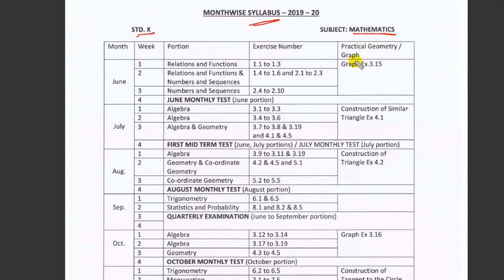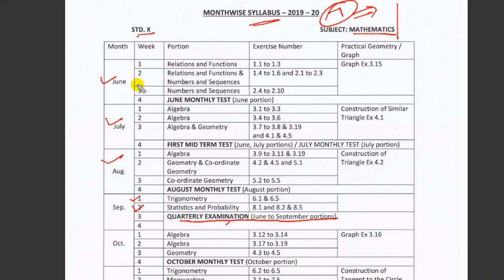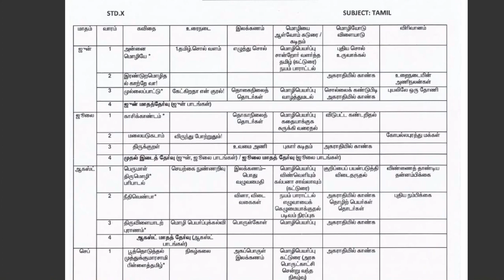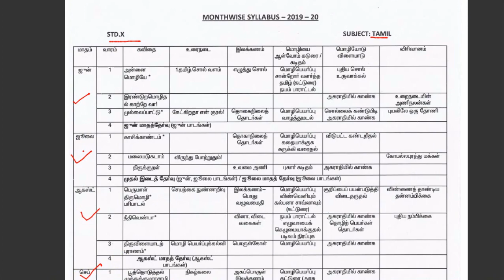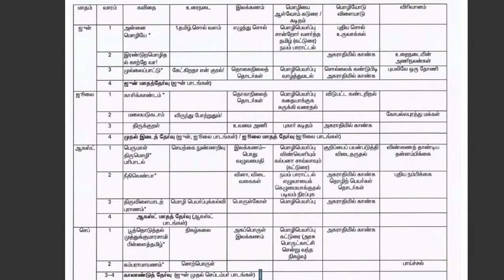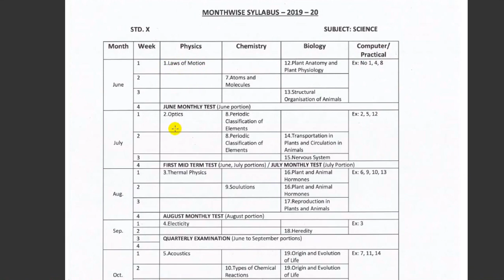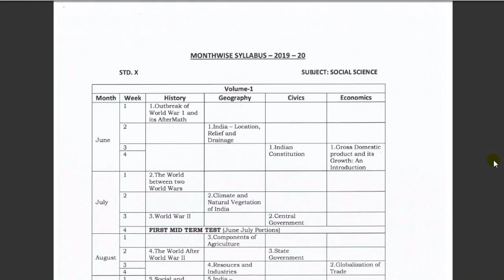10th std Quarterly Exam Syllabus | 5 minute maths